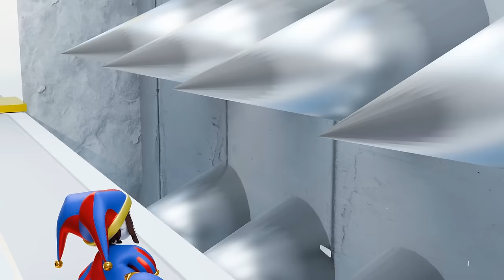Pomni Spent 3 Days Buried Alive - The Amazing Digital Circus Animation!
🌟🤩Pomni in World’s Most Dangerous Escape Room! - The Amazing Digital Circus Animation!🤩🌟

📌 About this animation:
a funny animation of The Amazing Digital Circus Animation!

🎬 Animation by:
💜Elham.T.Z